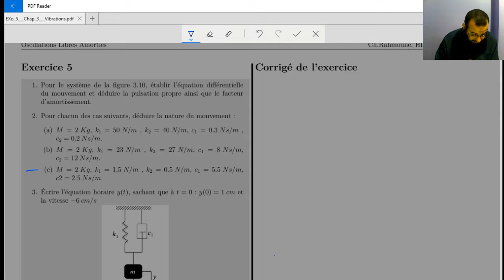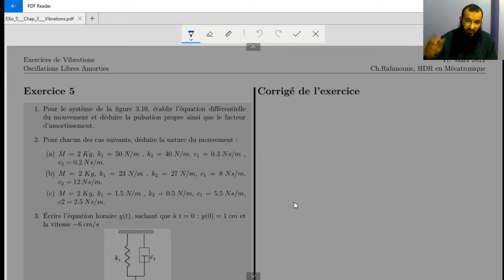Exercice 5 : Oscillations Libres Amorties (4)